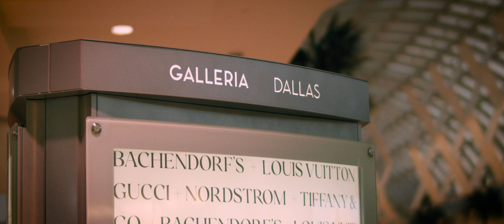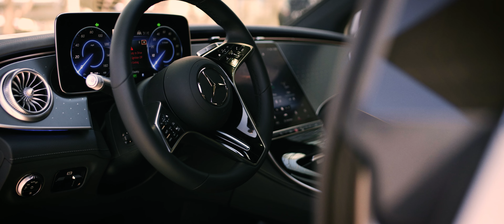INTERSECTIONS BTS | Behind the Scenes of Season 2, EP2 of Dallas-Based Podcast and Original Series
Film an entire episode of Avondale’s INTERSECTIONS by 11AM at one of the most popular streetwear boutiques in Dallas? Challenge Accepted.

As a leader in the Automotive industry, it’s always a privilege when our team has the opportunity to step into another industry leader’s shoes and hear their story, see their space, and meet their team. In this Behind the Scenes episode for INTERSECTIONS S2 EP2, you get an inside look at filming a full episode at Please Come Home Los Angeles at the Galleria Dallas with driving sequences, all before opening at 11AM and the tightest space we’ve filmed in to-date.

Our full episode featuring PCH LA/Private Selection Co-Founder and Owner, Larry Singleton Jr and Sports Marketing Entrepreneur and Founder of The Society LLC, Alex Guerrero is set inside the most exclusive room at Larry’s boutique with some of the world’s most sought-after sneakers surrounding our guests.

LOCATION: Please Come Home Los Angeles & Private Selection located inside the Galleria Dallas
PRODUCTION: Muddy Shutter Media
POST-PRODUCTION: Mothership Media
ART: Stephen Selzler
PHOTOGRAPHY: Area Code Agency

MUSIC PERMISSIONS:
Avondale